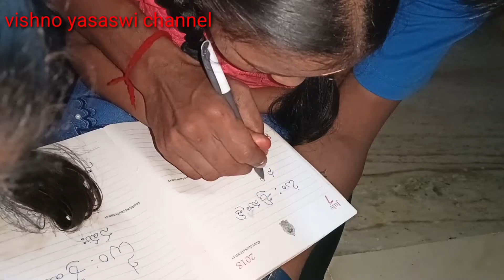దసరా నవరాత్రుల సందర్భంగా మా ఇంటి సరస్వతీ దేవికి పూజ#vishno yasaswi channel